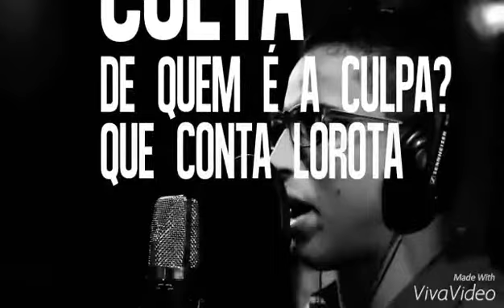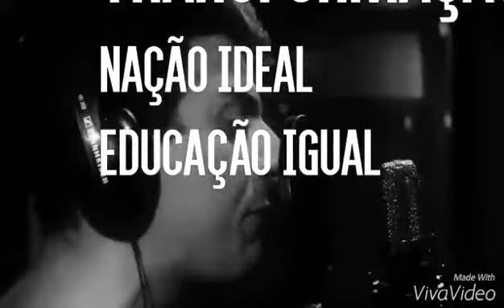Geração de pensadores ( Clipe Oficial ) Fabio Braz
http/Facebook.com , Thiago Gomes